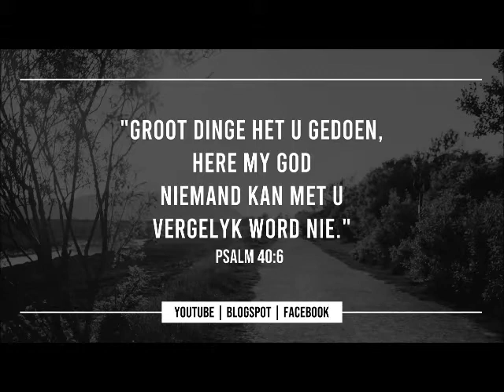Rudi van Zyl | Lig Teenoor Duisternis | Klank Preek | 26 Desember 2020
Spreker: Rudi van Zyl
Tema van preek: Lig Teenoor Duisternis.

Ons versprei kwaliteit, evangeliese preke en Bybelstudies op die internet.
Besoek ons blaaie vir meer.